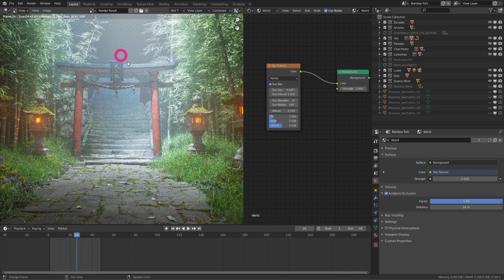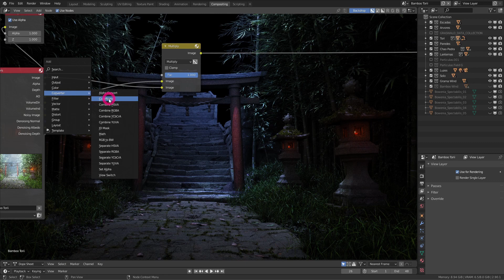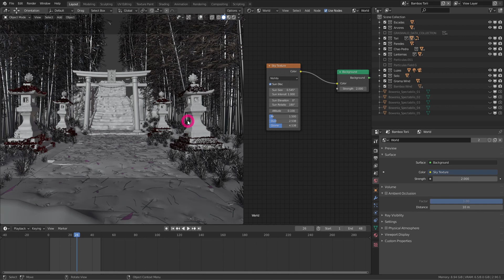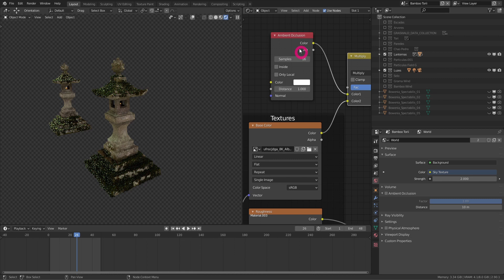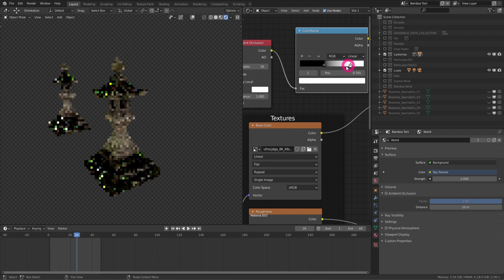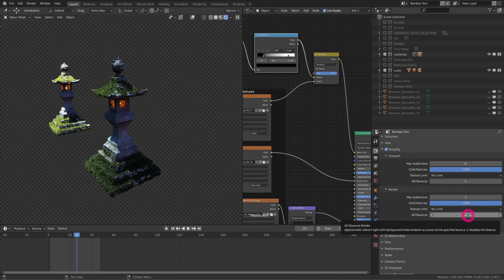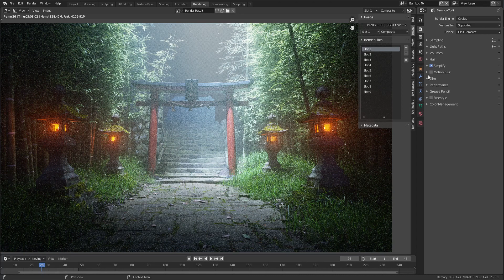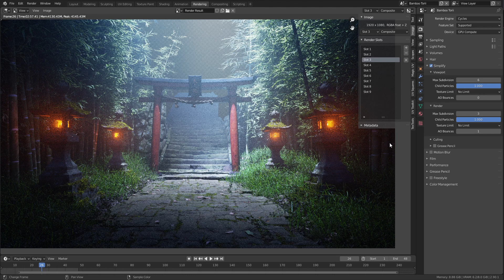Ambient Occlusion no Blender: render mais rápido?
O Fajota me perguntou sobre Ambient Occlusion no Blender. E aí que resolvi criar um vídeo explicando tudo sobre o processo, inclusive com uma dica para até 50% de renders mais rápidos no Cycles. :)